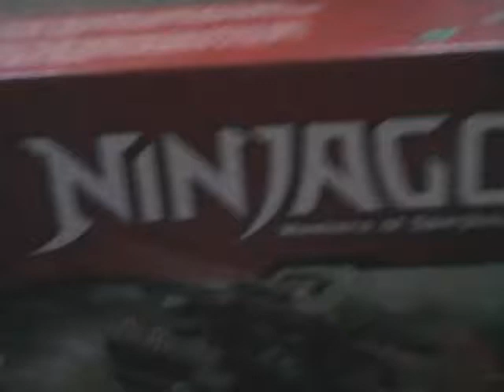July 2, 2017